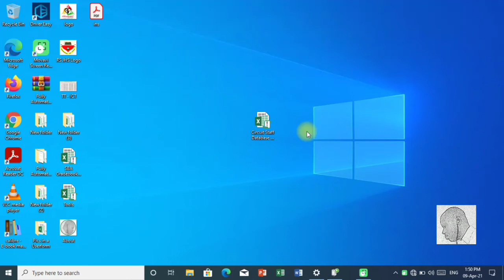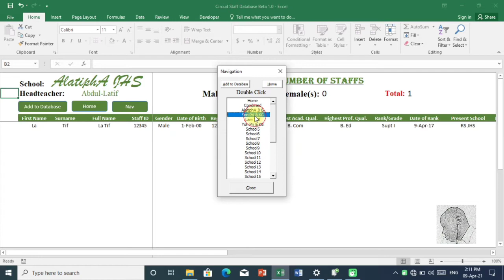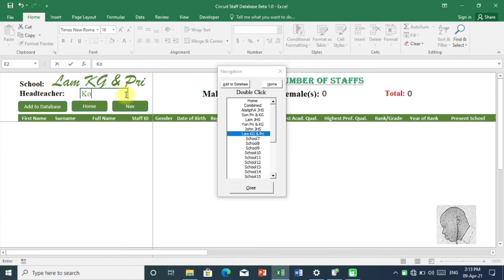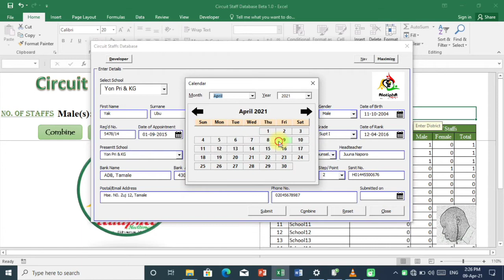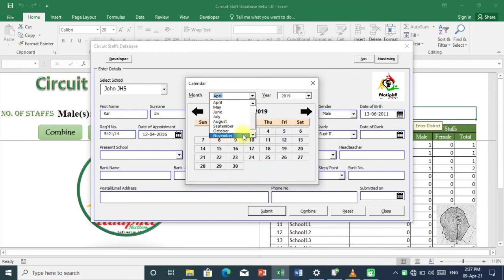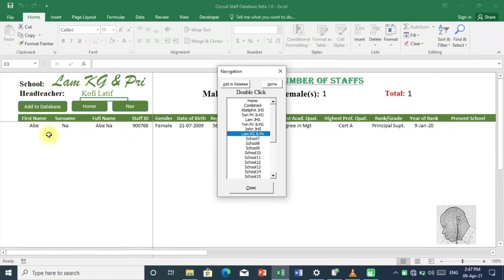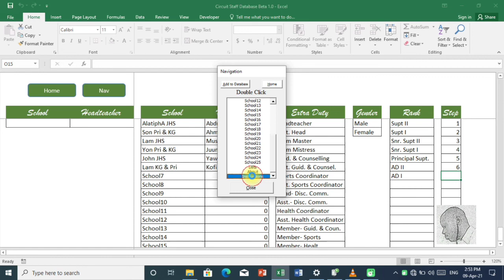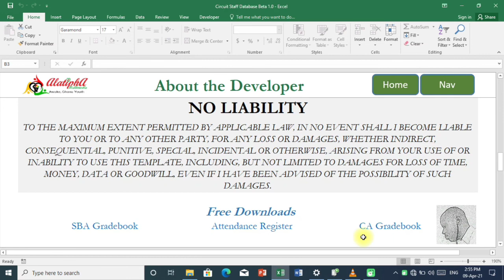Tutorial for Circuit Staffs Database template